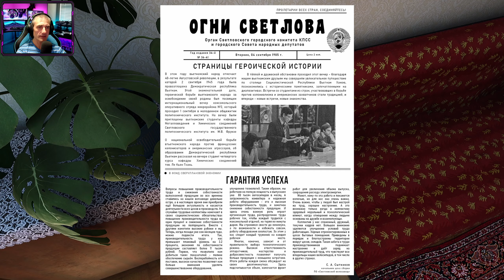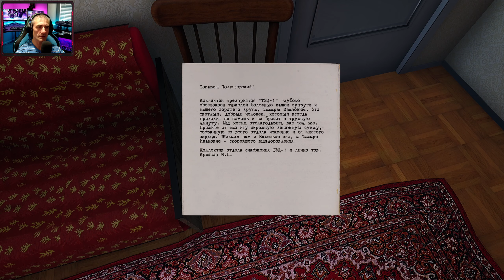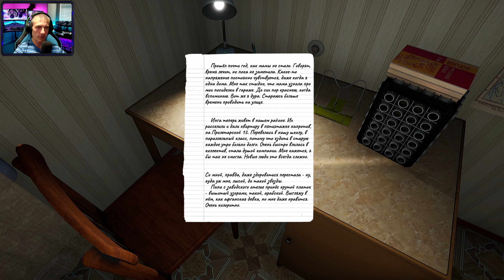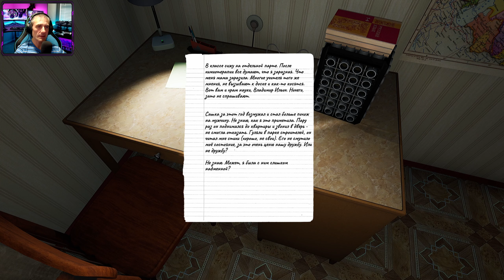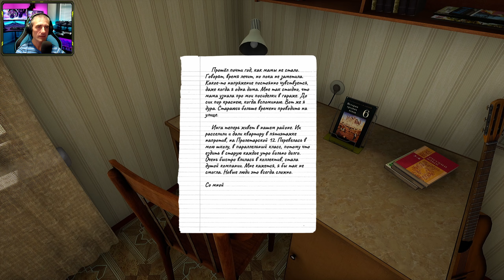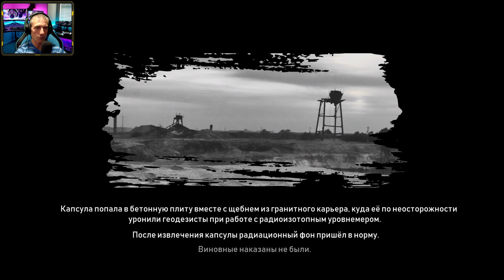Трагичный финал | Bright Lights of Svetlov | Прохождение 3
Прохождение игры Bright Lights of Svetlov.

На реальных события произошедших в Краматорске!

Bright Lights of Svetlov - квест от 1 лица о жизни советской семьи, которой пришлось столкнуться с серьёзными испытаниями. Аккуратно воссозданный быт середины 80х позволит лучше погрузиться в мир вымышленного провинциального города.
Советский Союз, середина 80х. Небольшой провинциальный город где-то на просторах СССР. Панельные дома, однообразная работа, скучная домашняя рутина. Взгляните на жизнь самой обычной семьи, и станьте свидетелем трудностей, с которыми ей предстоит столкнуться.